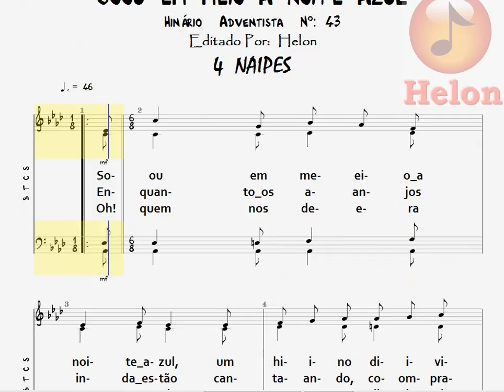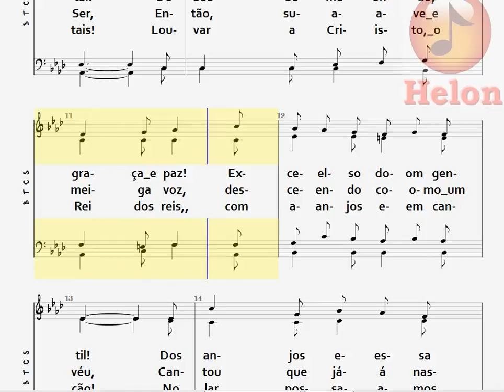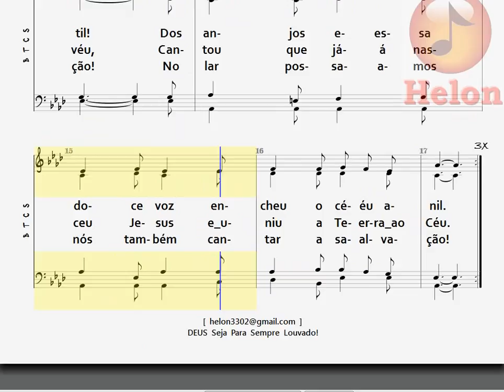43- SOOU EM MEIO A NOITE AZUL - 4 NAIPES